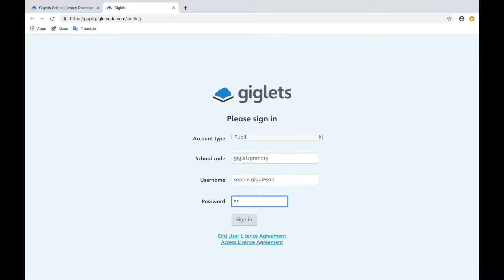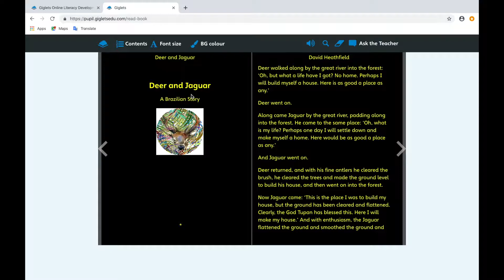How to change background colour